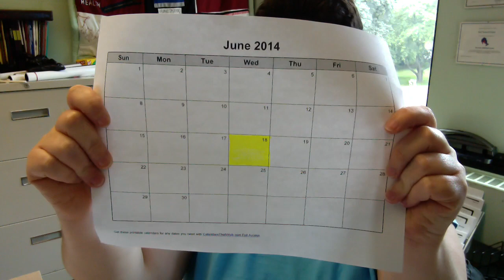Junefest 2014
This video is about Junefest 2014

Wednesday June 18th, 2014 -- what's happening on that day?

Mmmmm, oh, right! Next week on Wednesday, what's happening? JuneFest! (sign for JuneFest).

For some of you -- who are not aware of what it is -- It is a Deaf-Blind event -- same idea as Mayfest last month of May, here in Toronto and also in Ottawa where people go for socializing, meeting new people and checking the booths out.

That's the same idea when I now talk about JuneFest, which is for Deaf-Blind community to go to this event, same as socializing, meeting people and checking the booths.

Booths -- wait a minute -- yes, DOP will be there next Wednesday for the booth at JuneFest, will be next with OAD as well as partners since OAD will be there, too.

Where: Mel Lastman Square
Address: 5100 Yonge Street, Toronto, Ontario
Time: 12 to 4pm

Hope to see you all there! (Thumbs up!)